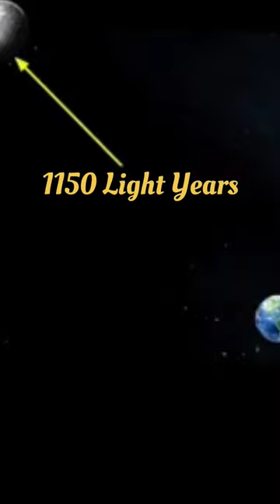GJ 357 d super earth || is it possible to go on super earth or not ?? by prakash x vlogs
Hello Friends, I am "Prakash Kumar" owner of This youtube channel. Today a new series is started "Horror Places in world".
This series will give you true knowledge about horror places. So must watch this video till end. If you liked 200+ then next part of this series will come.

                         FAMILY.

1) super earth
2) gj 357 d
3) earth
4) super earth planet
5) what is super earth
6) super earths
7) super earth planet gj357
8) gj 357 d super earth
9) super earth gj 357 d
10) new super earth
11) gj 357 d newly discovered super earth
12) super earth new planet
13) gj 357 super earth
14) newly discovered super earth
15) new earth
16) earth like planets
17) gj 357 d discovered earth
18) super earth gj 357d
19) a super earth
20) gj 357 d newly discovered earth
21) super earth m87
22) super earth nasa
23) tess find super earth